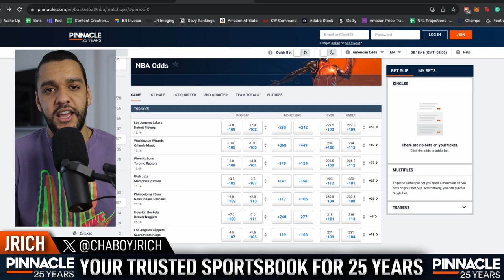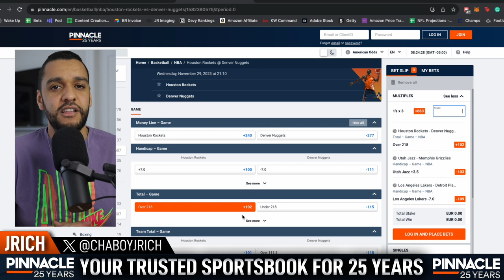NBA Best Bets, Picks and Predictions | November 29, 2023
Jordan Richards discusses his best bets, picks, and predictions for the 7-game slate in the NBA on Wednesday, November 29. He provides betting analysis on the Los Angeles Lakers vs Detroit Pistons, Utah Jazz vs Memphis Grizzlies, and Houston Rockets vs Denver Nuggets. Jordan likes two teams to cover the spread and one game to go Over the total.

0:00 Pinnacle's Silver Stakes Basketball competition
0:29 Los Angeles Lakers (-7) vs Detroit Pistons
2:19 Utah Jazz (+3.5) vs Memphis Grizzlies
3:43 Houston Rockets vs Denver Nuggets (Over 218)
5:30 Best Bets recap